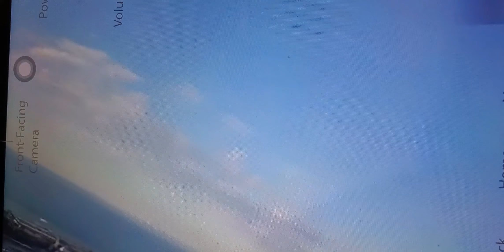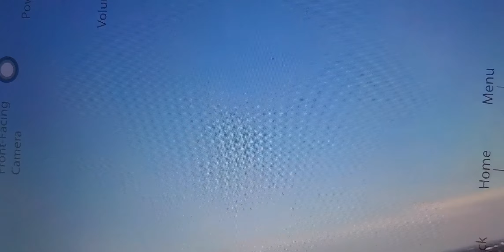DR.LOVE L.M.TOLSON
SKY~SHOW ~W.W.T.V.D.C.O.O.C.D.P